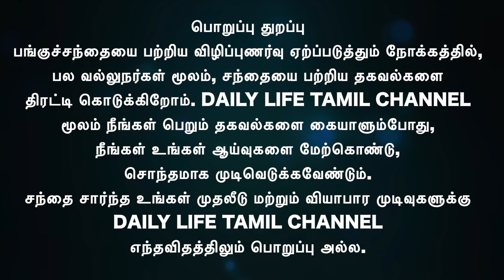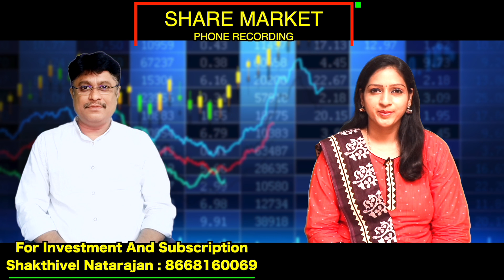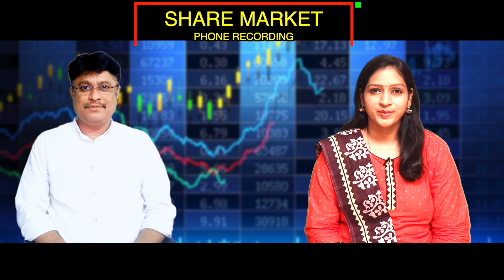அடுத்த ஒரு மாதத்தில் லாபம் தரக்கூடிய Super Stocks இப்போதே வாங்கலாம் | Share market in tamil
அடுத்த ஒரு மாதத்தில் லாபம் தரக்கூடிய Super Stocks இப்போதே வாங்கி வைத்தால் லாபம் பார்க்கலாம்
Stock Name : Quick Heal,Tata Motor,